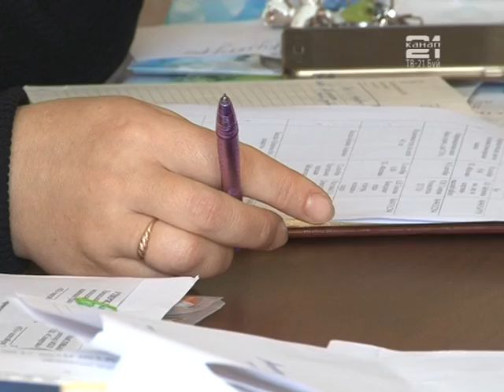Оргкомитет по проведению "Волны здоровья"